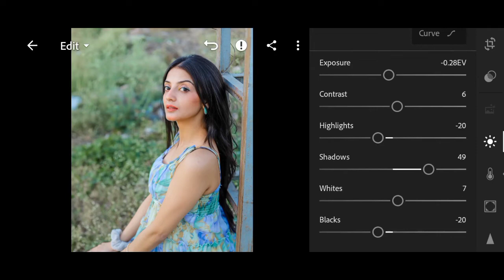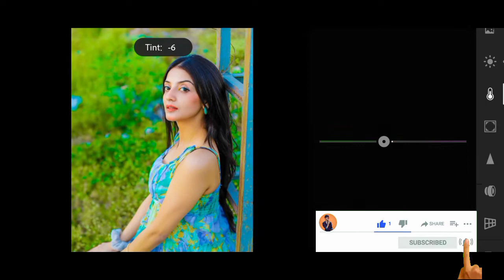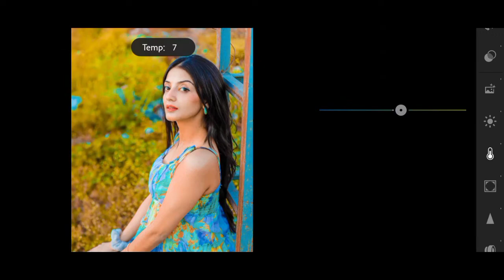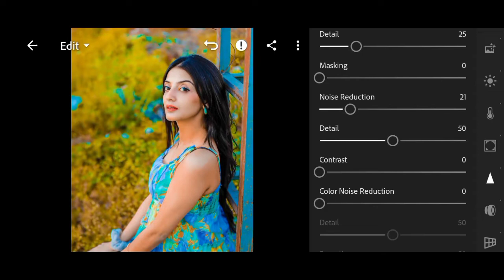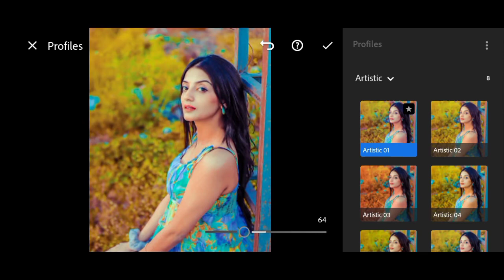Lightroom Presets Yellow And Cyan Effect Lightroom Photo Editing Tutorial || Free Lightroom Presets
For example:

1 Password:12**
2 Password: **34

1️⃣DNG file is protected by a password.
2️⃣ The password will appear in the upper right
3️⃣ Watch this tutorial in your You Tube app to

🔹Pictures:
    • Unsplash
    • Pixels